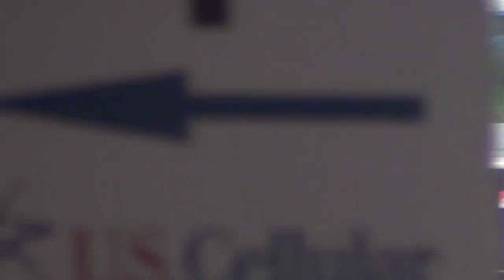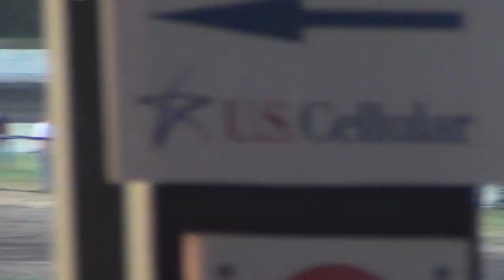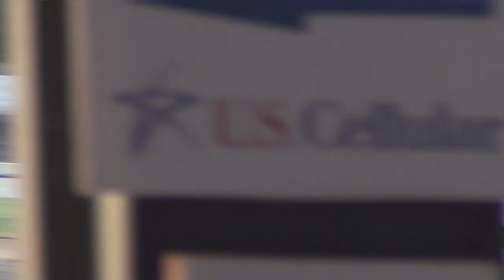ISFS Late Model Heat 2 8 1 2014